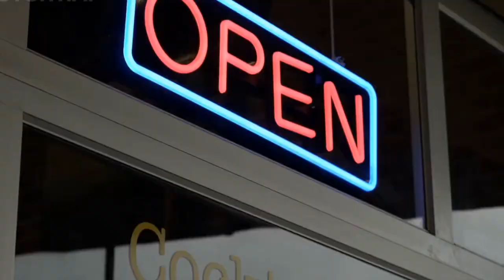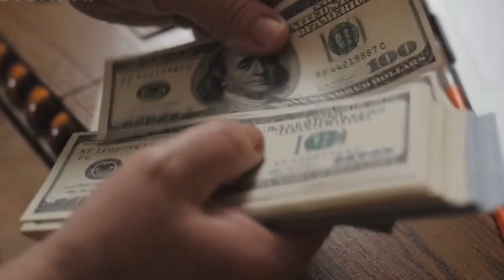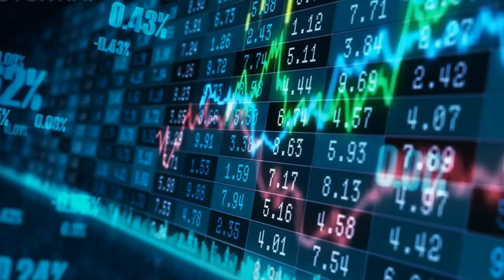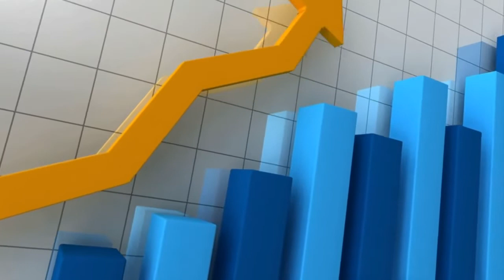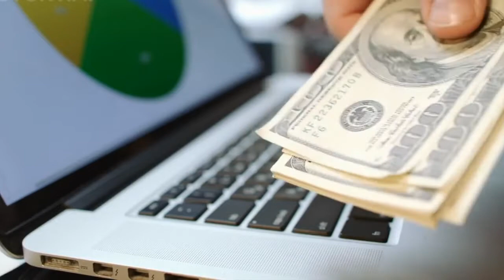The Success Story Of Walmart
Welcome Back to Big Business Stories!

572 billion dollars. That much money was made by Walmart overall in 2021. It is the largest employer in the world and the largest retailer in terms of sales, employing nearly 2 million people. However, creating such an empire was no simple task. After being advised he had no future in the retail industry, a struggling farmer decided to build his own store. This is the success story of Walmart.